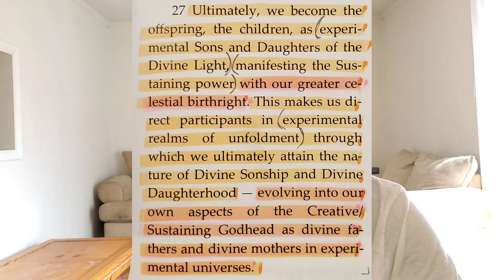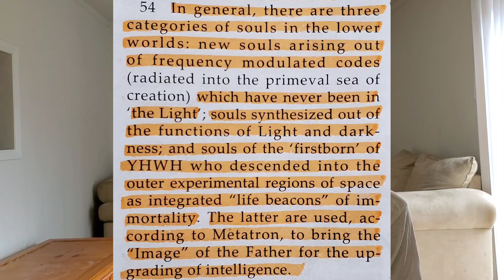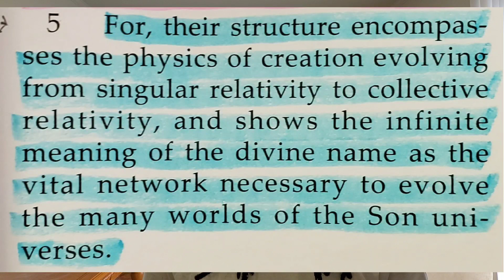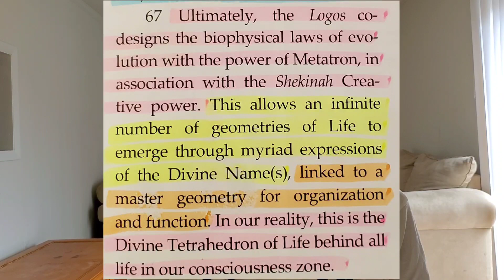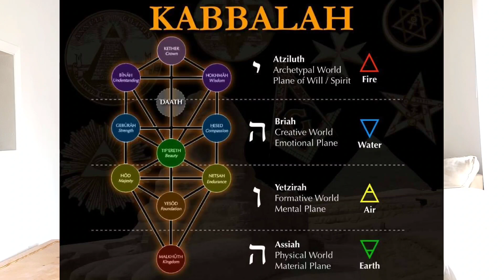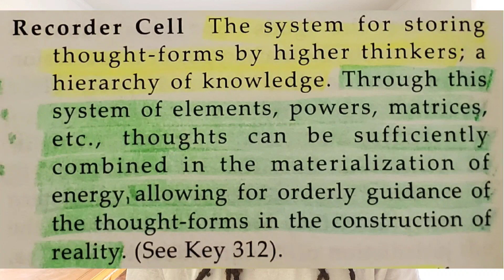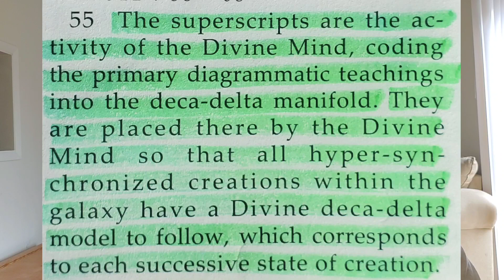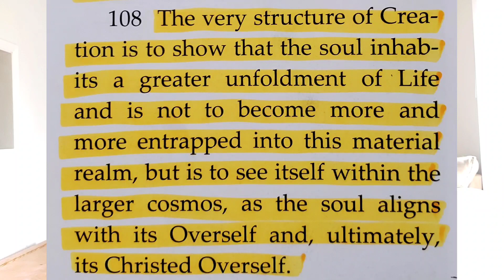The Law and The Word